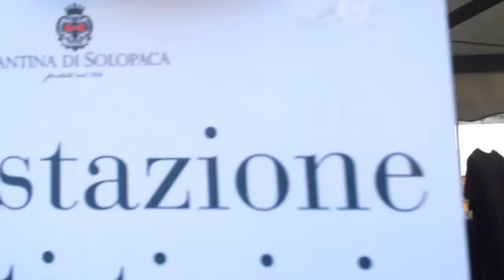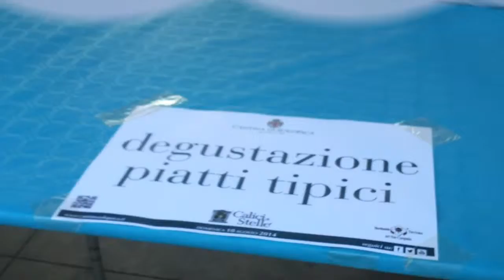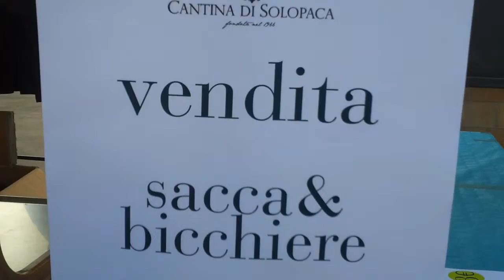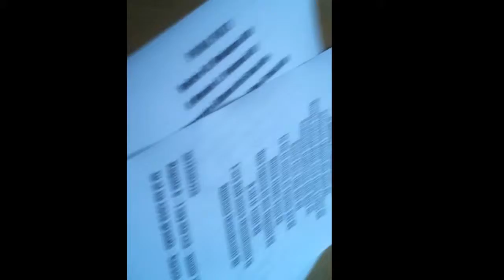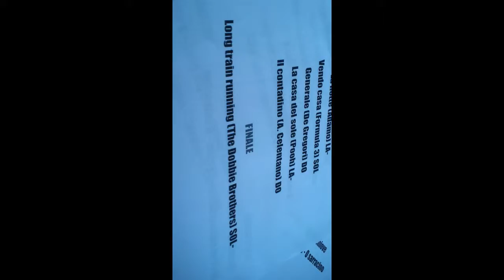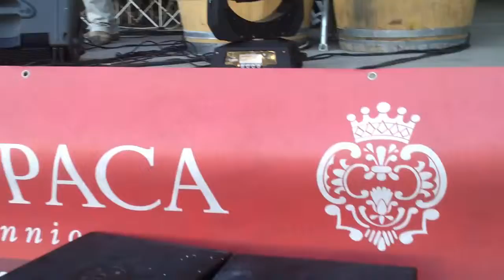prove concerto serale dei sixty - aspettando alle 21:00 Calici di Stelle Solopaca, 10 ago.2014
Cantina sociale di Solopaca - domenica 10 agosto 2014
POP MUSIC - Sixty in concert - Solopaca music band -